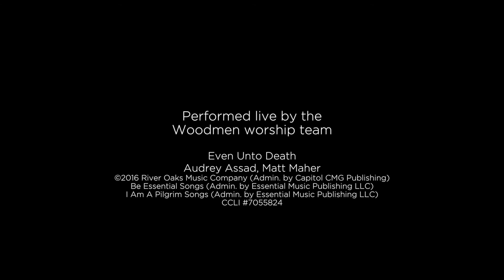Even Unto Death - Woodmen Valley Chapel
Recorded in Colorado Springs, Colorado during Woodmen Valley Chapel's Esther Series called The Girl Who Would Become Queen. Lead Vocal by Kristin Woolley
Mastered by Brian Whitman